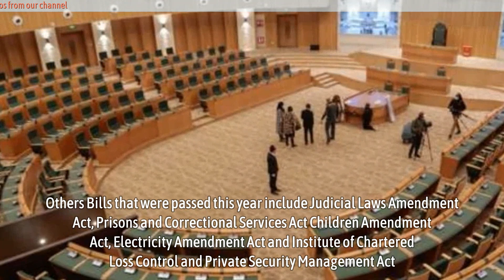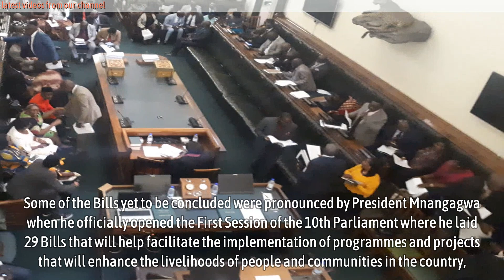Eventful legislative year for Parliament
Eventful legislative year for Parliament - At least eight Bills sailed through and became law this year while an array of outstanding Bills are yet to be debated as Parliament of Zimbabwe concludes an eventful legislative year.

The year also saw one of crucial Bills, Private Voluntary Organisations Amendment Bill being returned to Parliament by President Mnangagwa, in terms of the Constitution so that the legislative assembly attends to areas where he had expressed reservations.

Most of the Bills were debated during the Fifth Session of the Ninth Parliament which came to an end before the 23 August 2023 harmonised elections.